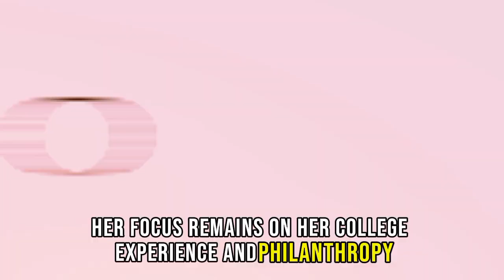What Zahara is Doing After Brad Pitt and Angelina Jolie’s Split?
Zahara Marley Jolie is thriving after Brad Pitt and Angelina Jolie’s split. Now 19, Zahara is making headlines with her joyful college life at Spelman College, where she joined the Alpha Kappa Alpha sorority. In a recent viral TikTok video, Zahara can be seen dancing with her sorority sisters, living her best life. Despite the ongoing legal battles between her parents, Zahara is focusing on her education, philanthropy, and personal growth. Watch to find out more about Zahara’s life and how she’s making the most of her college experience!